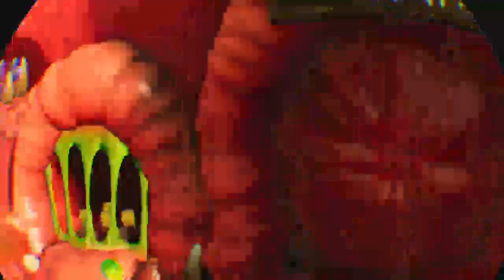Trover Saves Flesh World